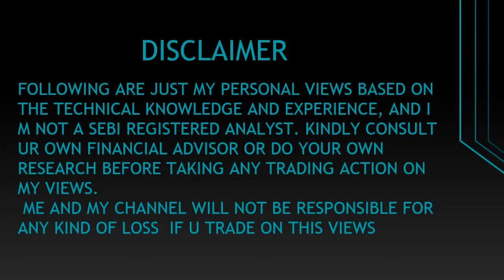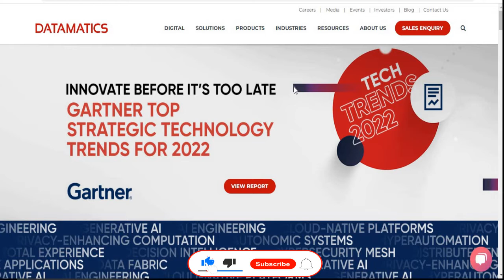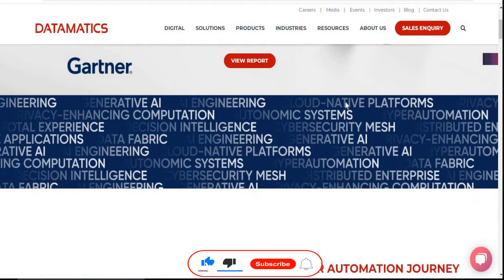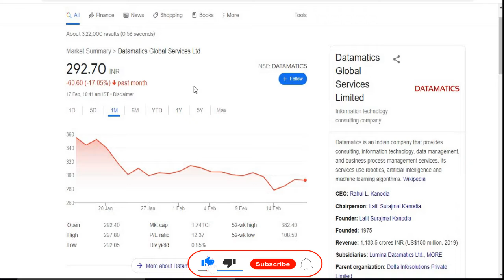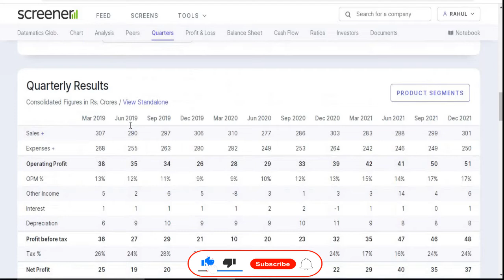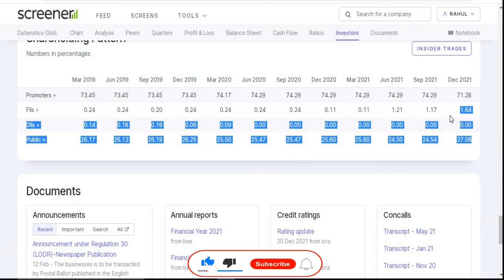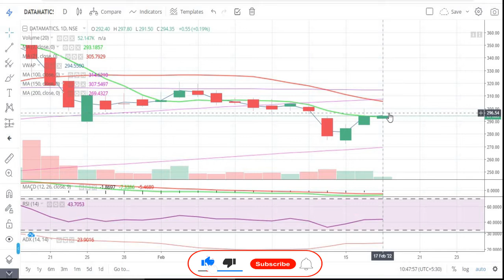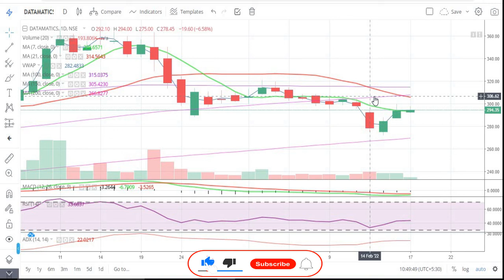Datamatics Global Services Ltd || Latest Target || Short Term || Technology || Multibaggar || IT